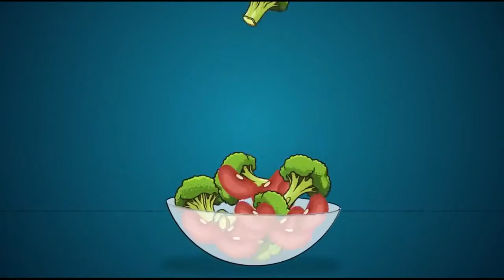Why do we Fart